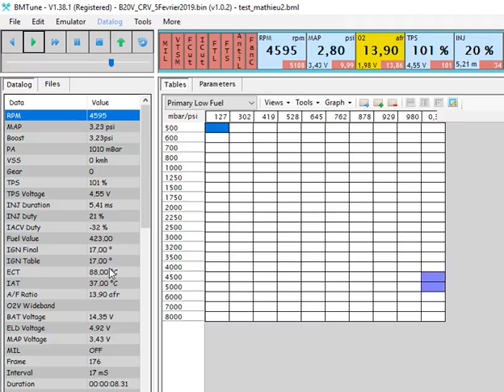46550057 2122247158085550 9114665500539479543 n